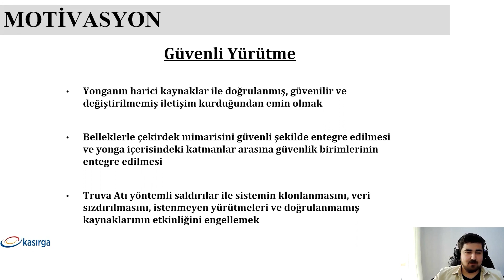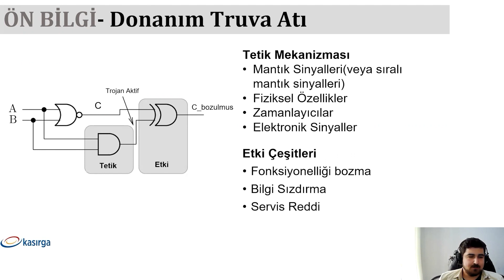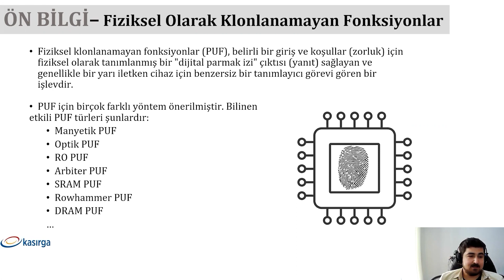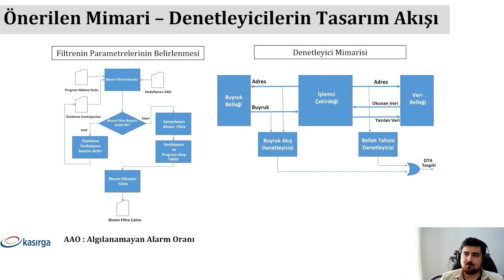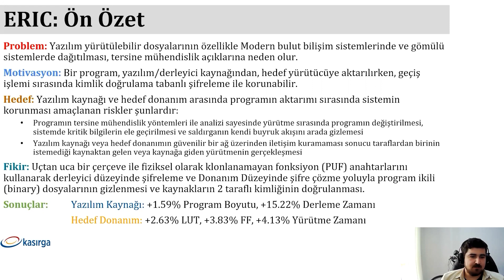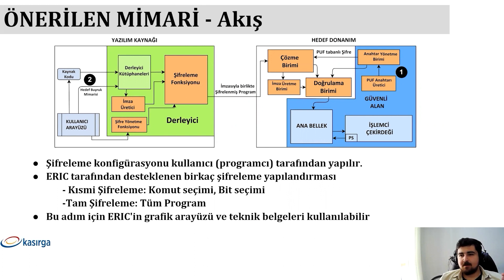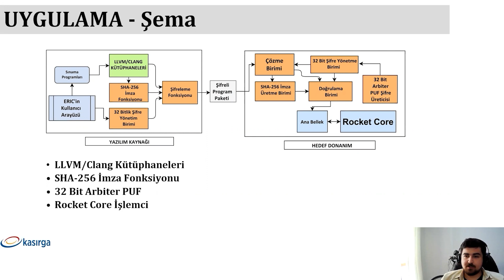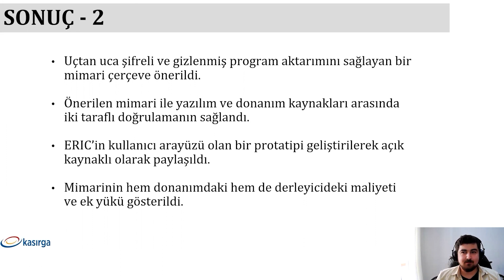Bloom Filtre Tabanlı Bellek Uygulamaları ile İşlemcide Etkinleştirilmiş Truva Atının Belirlenmesi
Danışmanlığını yaptığım yüksek lisans öğrencimiz Alperen Bolat'ın 28 Temmuz 2022 tarihinde yaptığı tez sunumunu bu videoda izleyebilirsiniz. Kendisinin bu tezde anlattığı konular aşağıda başlıklarını verdiğim iki ayrı bildiri olarak sunulmuştu.
- IEEE/IFIP International Conference on Dependable Systems and Networks (DSN) 2022'de "ERIC: An Efficient and Practical Software Obfuscation Framework"
- IEEE International Conference on Design & Technology of Integrated Systems in Nanoscale Era (DTIS) 2020'de "A Microprocessor Protection Architecture Against Hardware Trojans In Memories"